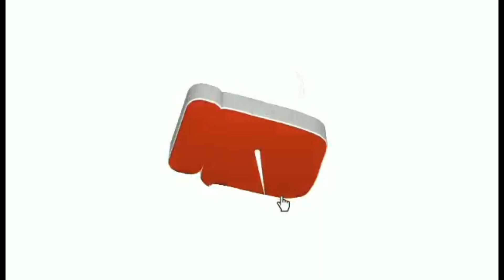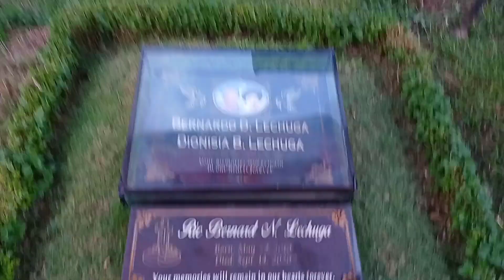Dami nang Tao sa Simenteryo ng Cabuyao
Team Katagumpay&Souwerd Family,,,Team Chongky Kapakpak